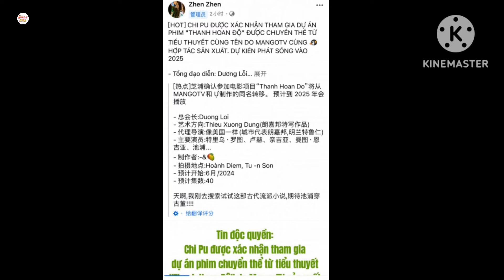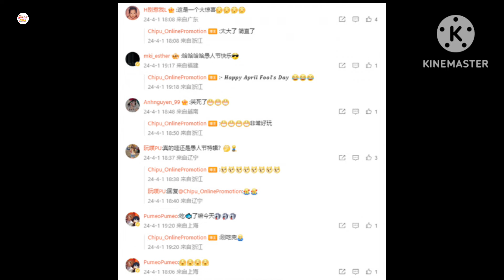Chi Pu lộ tạo hình trong phim cổ trang mới, sẽ hợp tác với Triệu Lộ Tư?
Thông tin Chi Pu sắp đóng phim cổ trang Trung Quốc - Thanh Hoan Độ và hợp tác cùng Triệu Lộ Tư nhận được nhiều sự quan tâm. Thực hư thế nào?